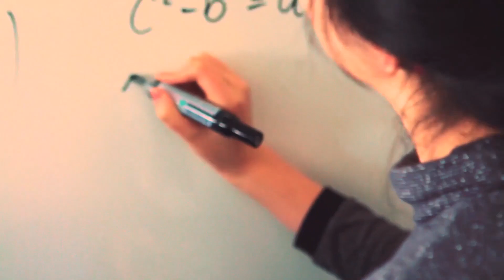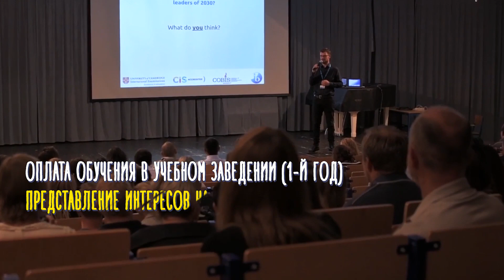Среднее образование в Чехии. Как подготовиться к бесплатному поступлению в университет?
Для многих не секрет, что Чехия предлагает бесплатное высшее образование при условии знания чешского языка. Если вам интересна эта тема, то очень эффективно будет озадачиться данным вопросом заранее – еще в средней школе.

Узнать больше про образование в Чехии и в других странах на выставке «Обучение за рубежом» в Москве: